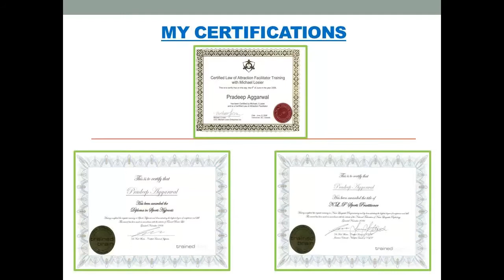Learn Self Hypnosis to Reprogram Your Subconscious Mind - learn Self-Hypnosis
What you'll learnBy the end of the course you will have much better control over your subconscious mind which includes your skills,beliefs,emotions and memories.In the course you will learn 5 simple self hypnosis techniques to have a better control and programming of your subconscious mind while being fully conscious and aware of your surroundings.
This course teaches you how to reprogram your subconscious mind consciously using powerful self hypnosis techniques .Think of the subconscious mind as the storage room of everything that is currently not in your conscious mind.   For example -the subconscious mind stores all of your previous life experiences, your beliefs, your memories, you skills, all situations you've been through and all images you've ever seen.   Using the self hypnosis techniques in this lecture you will learn how to reprogram and control your subconscious mind better using 5 simple hypnosis techniques.   This course includes-   1) Introduction to learn self hypnosis to reprogram your subconscious mind   2) Remove myths about self hypnosis   3) Conscious mind vs Subconscious mind   4) How to enter into the state of self hypnosis   5) How to master self hypnosis to reprogram your subconscious mind   6) How you can use self hypnosis in your daily life
this is the best Self-Hypnosis course. you can download and watch for free after enroll.